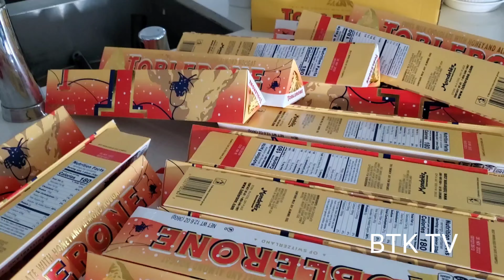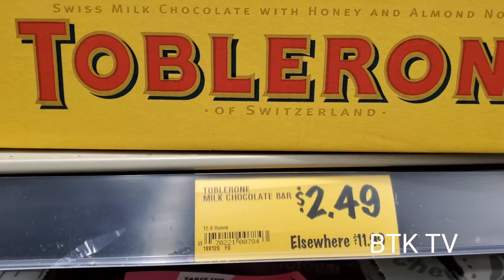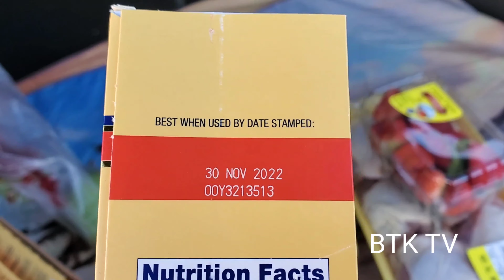TOBLERONE / "Bagsak ang Presyo" Sobrang Mura . "Buhay Amerika "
LIBRENG KURYENTE
sa mga ELECTRIC Vehicle sa Amerika]
(ayaw ko ng Gas.)
Tara i-Charges natin ang Sasakyan.

Wishing my son a Happy Birthday! Your Mommy and I are always happy, when it comes to you, especially today! We get to see the person that we love very much on his very, special day! We love you, son!

Mahal ako ng Dios dahil Binigay niya ako ng isang Tulad mo.

IONIQ5
2022 BEST FUTURISTIC ELECTRIC CAR WITH THE

Have a blast on this ride,

IONIQ5 2022.
EV WITH FAST CHARGING
Electrify America Charging Station

TIPS paano Bumili ng
 ELECTRIC CAR sa America.
ioniQ5
Tara let's Joyride Tayo.

Top-rated Flying Bird toys 2022
BEST BASKETBALL ARCADE 2022
Arcade Basketball Game 2022

Nagbenta kame ng sasakyan sa America

5 to 11 yrs old

MaGanda ang Pasko sa amerika
Lumiliwanag  sa Ganda
Tara Jogging Tayo

MD Sports 48" 3 in 1 Combo Game Table, Pool, Hockey, Foosball

PERYAHAN sa Amerika
Sobrang Ganda
Sobrang Saya.
At may Sayawan pa "Street Party"
Makulay Na Buhay sa Amerika
Boy ungas

Get ready for the most impressive electric scooters on Earth!

Lights of Sensorio
San Bruno
The most were amazing evening
Great place to appreciate art.

Bumper Car 2022 / Paw Patrol Bumper Car

SOMISOMI
Korean dessert known as “Ah-Boong”, a fish-shaped waffle cone filled with your choice of filling and topped
Inday roning
Makulay na buha sa USA
Pambansang Kolokoy

MOCHINUT
Oh my Korean Hotdog

Holloween sa Kalsada sa Amerika
Parang DISNEYLAND
Tara Pasyal tayo!

Legends of Chima,” where animal tribes battle
CHIMA WATER PARK
SUPER GREAT EXPERIENCED

5 Star Hotel Resort
LEGOLAND CASTLE HOTEL

Above the Clouds
Bayside Skyline

NEW SHoW
KILLER WHALE

Free Swimming Lesson  ..
Sakto sa Mga Anak Natin.
Arat Na.

1ST Philippines GOLD Medalist 🏅
HIDILYN DIAZ
salamat sa Hirap at Pagod Na Ginawa mo. Mabuhay Ang Dugong Pilipino
Yehey.